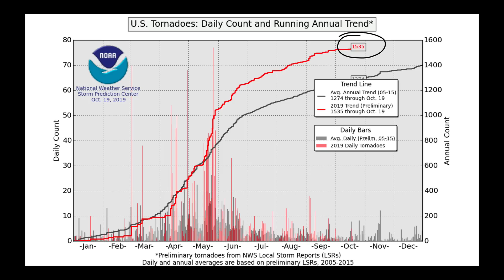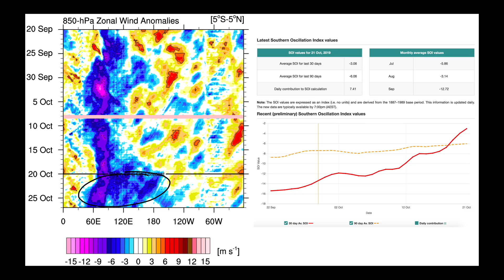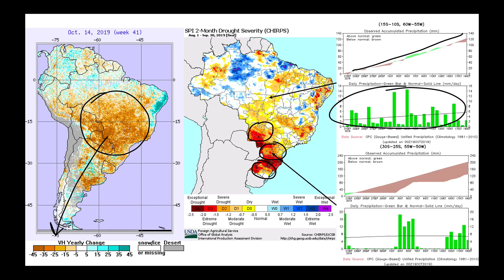Nutrien Ag Solutions Ag Forecast - Oct 21, 2019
Video Highlights:
Heavy Rain / Severe Weather Mon-Tues
Breakdown of Model Disagreement Wed-Sat
Volatile Pattern Developing
Update on Brazil's Drought